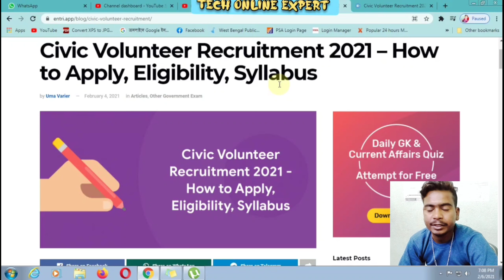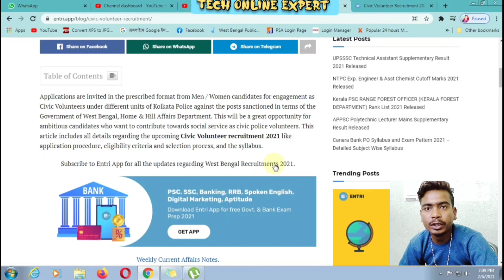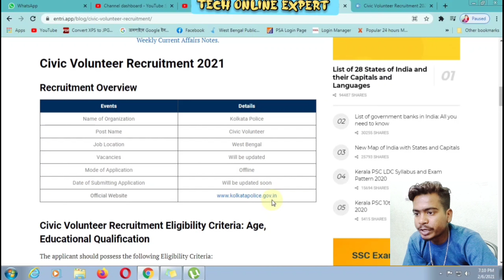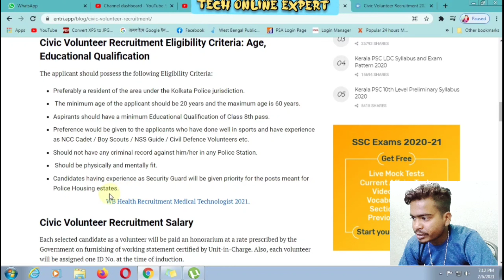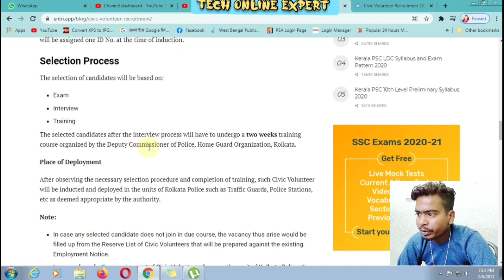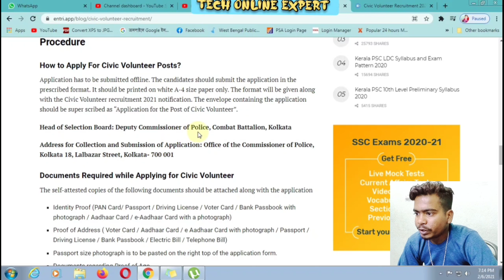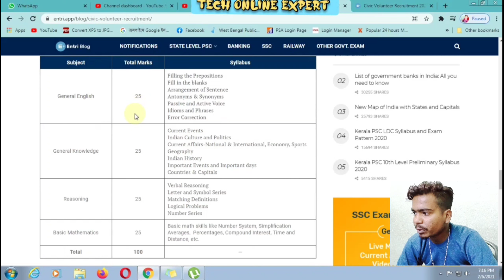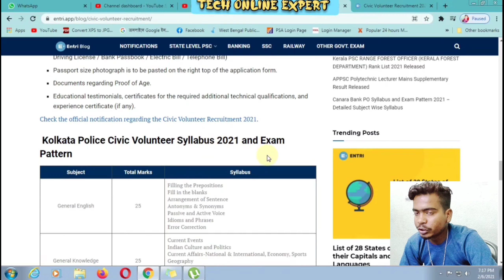Civic Police Recruitment 2021 | Kolkata Police Civic Volunteers Requetment 2021 | Civic News Today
এখানে চাকরি প্রশ্ন উত্তর ও বিভিন্ন অংকের সমাধান ও পরীক্ষার সিলেবাস এবং পরীক্ষার Pattern প্রভৃতি বিষয়ক গুরুত্বপূর্ণ Video করা হয় । এছাড়া আপনারা পাবেন নিত্য নতুন চাকরির খবর Educational ছাড়া ও 🔥Science&Technology বিভিন্ন ধরনের  Video তথ্য। আপনাকে ধন্যবাদ এই চ্যানেলে visit করবার জন্য ।